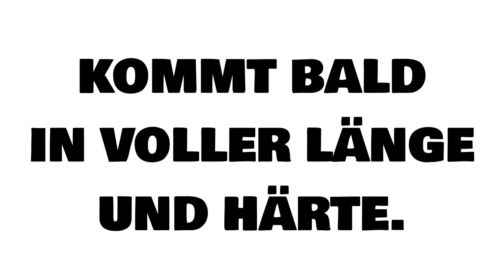Tanzkapelle Dosenbier - Unser Paderborner - Teaser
Jetzt geht es bald richtig ab.